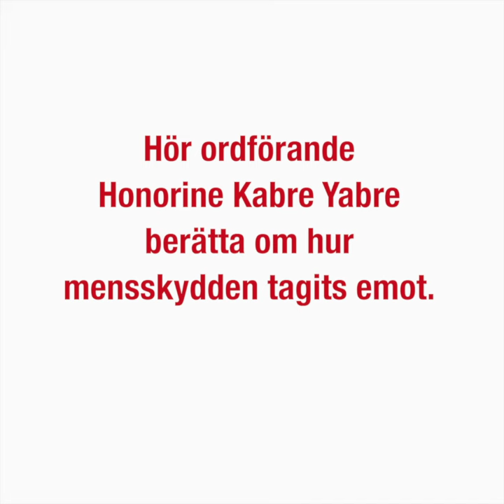Honorine Kabre Yabre - om vikten av hygieniska mensskydd för kvinnors arbetsliv i Burkina Faso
Är mens en facklig fråga?

Stigmatisering och brist på trygga sanitetsmöjligheter förhindrar miljontals kvinnor från att fullt ut åtnjuta sina mänskliga rättigheter, såsom skolgång och deltagande i samhällslivet.

Vi bestämde oss för att stötta barnmorskeförbundet i Burkina Faso i deras arbete kring mens och arbetsliv.

Vi skickade hygieniska mensskydd som facket har använt i sitt informations- och rekryteringsarbete. Bakom gåvan står Fackförbundet ST, Kommunal, Vårdförbundet och Akademikerförbundet SSR.

Hör ordförande Honorine Kabre Yabre berätta om hur mensskydden tagits emot.

På PSIs kongress 2017 la de nordiska förbundet tillsammans fram ett förslag om att fackrörelsen ska jobba för att mens aldrig ska vara ett hinder i arbetslivet. Mens är en facklig fråga!